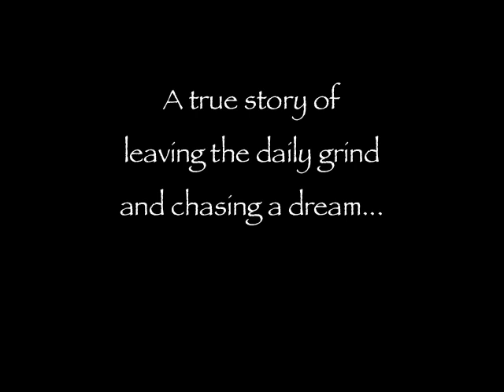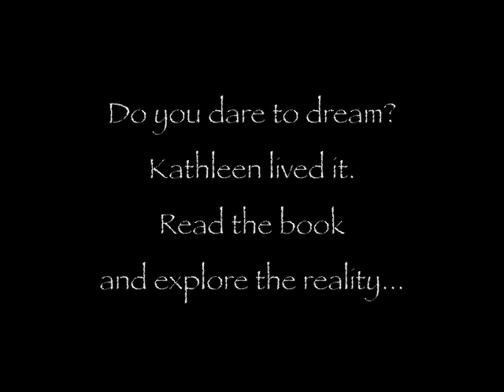Australian Motorcycle Adventure, Kathleen Groves Matinlassi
Kathleen's Charity Trip around Australia by Motorbike visiting kids in hospitals captured a nation.  The story is ready for publishing with Audio/Visual DVD.